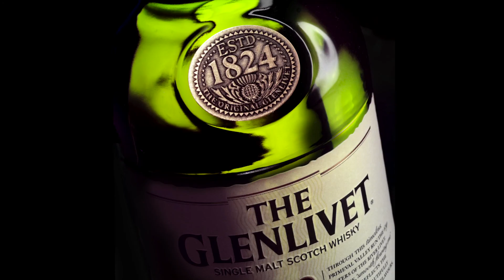Graham Precey, London Food Photographer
Here are some images from my food portfolio. Most are commissioned shots but there is a scattering of some  personal work.